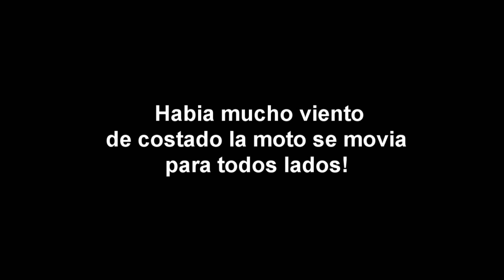Top Speed Honda CB190R 124km/h de a dos personas!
En este video pueden ver la velocidad maxima de una Honda CB190R